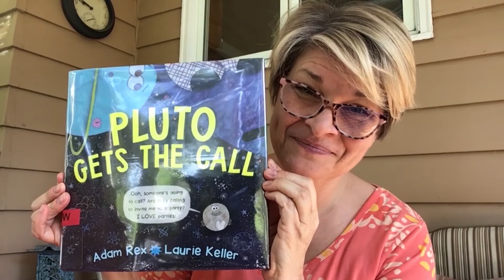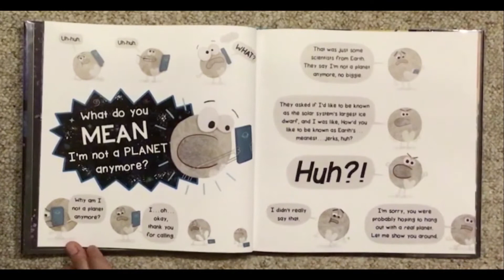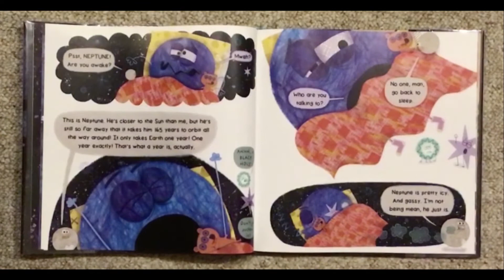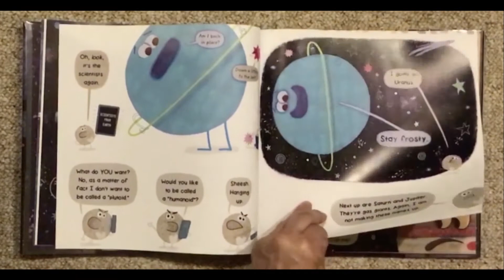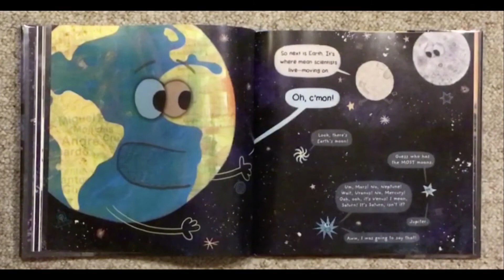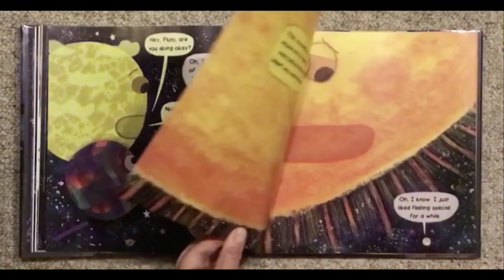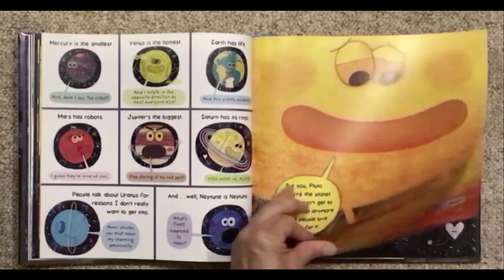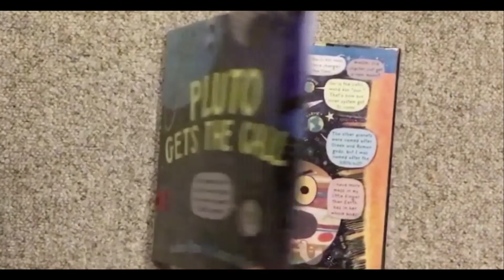Virtual Storytime w/Ms. Susan: Pluto Gets the Call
Ms. Susan shares the story "Pluto Gets the Call" by Adam Rex.